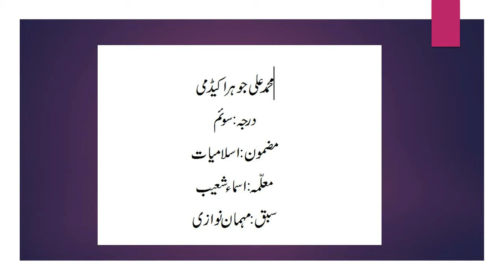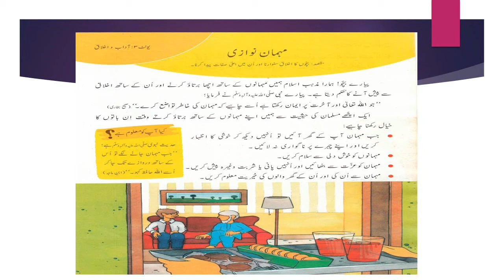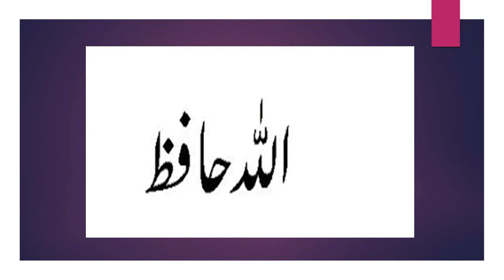Class III Islamiat W8